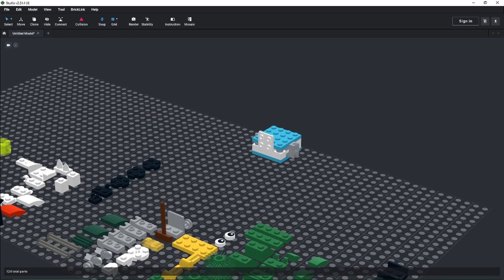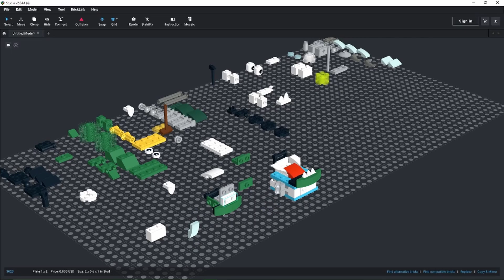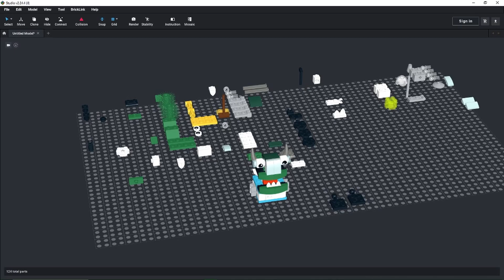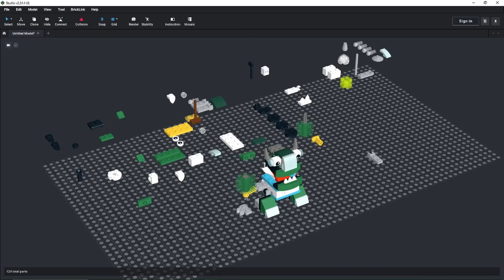Mix Max Murp - Episode #62 - Sweepz + Surgeo (MIX)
The sixty second episode, featuring Sweepz and Surgeo.